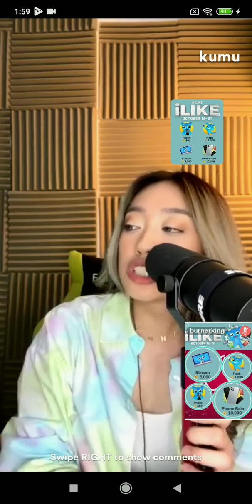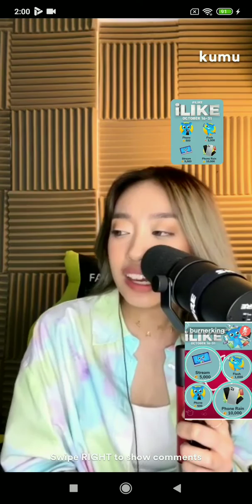#2 Fatima Louise on Kumu Philippines 27/10/2021